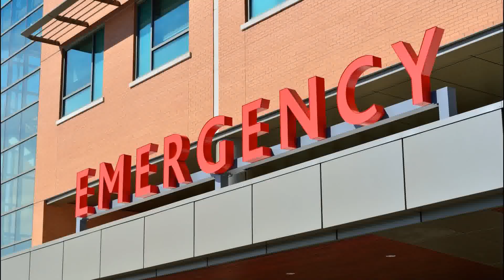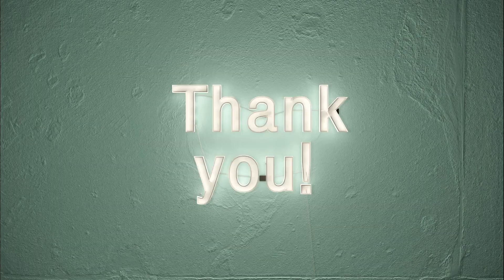A Mental Health Peer Specialist's Perspective on Healthcare with Jennifer Silbaugh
Welcome to another episode of the Perspectives on Healthcare podcast! In today's conversation, we explore the realm of Mental Health Peer Support with Jen Silbaugh, a certified peer specialist in mental health and the author of "A Dove in the Shadows." As we delve into this discussion, we touch upon mental health, peer support, and the ongoing mental health journey to recovery.

Mental Health Peer Specialist
Jen Silbaugh's journey begins as a patient in the mental health system, 20 years of feeling stuck. She then transitions into recovery. Notably, her story intersects with UPMC Western in Pittsburgh, Pennsylvania, where she spent a significant part of her treatment and ultimately returned as a certified peer specialist. Jen's mission is clear: to offer guidance and support to those who, like her, once felt lost, broken, and stuck. Her experience as a Mental Health Peer Specialist is a testament to the transformative power of peer support.

Empowering Recovery
The essence of Jen's story is empowerment and recovery. Her book, "A Dove in the Shadows," mirrors her two-decade journey from a struggling patient to a thriving professional. September, Suicide Awareness Month, is when her book emerged, emphasizing the importance of her narrative. Her decade of recovery is marked by the profound impact she has on individuals who, like her, were once in a similar place of despair. Through her work, she inspires others to realize that recovery and a meaningful life are possible.

Peer Support in Mental Health
Jen Silbaugh beautifully articulates the unique value of peer support in the mental health journey. The authenticity of a mental health peer support specialist connecting with someone who has experienced the same struggles cannot be overstated. It fosters a trust that is hard to achieve through conventional medical advice. Peer support offers a lifeline to individuals battling depression, bipolar disorder, and other mental health challenges.

Quality Healthcare in Mental Health
Jen's experiences in the emergency room at UPMC Western reveal the need for readily available mental health services. She highlights the challenges faced by individuals who require urgent care but are met with delays in accessing treatment. The quality of mental healthcare, according to Jen, hinges on timely and accessible services. She calls for more availability and community crisis centers to bridge this gap.

A Glimpse of Quality Healthcare
A prime example of quality healthcare, as outlined by Jen, is a system that swiftly assesses and responds to an individual's needs. It includes the ability to offer immediate solutions and avoid unnecessary delays. The goal is to match people with the right support quickly, recognizing that time is of the essence in the context of mental health.

The Role of Peer Specialists
Jen emphasizes the role of peer specialists in the mental health ecosystem. They operate as professionals but bridge the gap between traditional healthcare providers and patients. This unique position allows them to build trust and provide support in a way that's different from standard clinical interactions. Peer specialists are essential in ensuring that individuals don't feel alone on their journey to recovery.

The Future of Mental Healthcare
Jen is excited about the future of mental health care, particularly the increasing acceptance of discussing mental health openly. Public figures like John Fetterman sharing their mental health struggles are contributing to destigmatizing the topic. Mental health is no longer shrouded in secrecy and shame; it's becoming a conversation that people can join without fear.

Improving Quality Healthcare Today
As for the one thing medical professionals can start doing today to enhance healthcare quality, Jen suggests fostering open communication. Talk to patients, understand their unique needs, and explore solutions beyond traditional medicine. Consider therapy, peer support, and tools that have worked for others in similar situations. Collaborative care that acknowledges the individual's voice is the key to achieving quality healthcare.

to learn more about the podcast and to book Rob Oliver as a speaker for your next event.

Join us in the ongoing conversation about mental health and peer support in healthcare. Your engagement makes a difference!